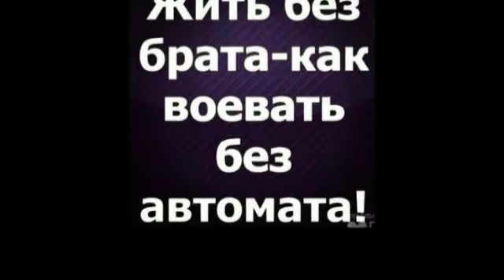Elcin Agcabedili Ferhad Ağcabədili Avsar Eyitbar ad Gününe ermağan olundu super musiqili meyxana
DİQQƏT! Kopiyalamaq qəti qadağandır. Çünki Elçin Ağcabədiliye

məxsus olan kanal rəsmi olduğu üçün bütün ona aid olan mahnı və videoların hüquqları  tərəfindən qorunur.

 Əks təqdirdə kanalınıza  tərəfindən şikayət olunacaq

musiqili meyxana, Elcin Agcabedili Elçin Ağcabədili

musiqili meyxana perviz,
musiqili meyxanalar 2018,
musiqili meyxanalar,
Dolya
musiqili meyxana 2013 musiqili meyxana,
musiqili meyxana 2018,
musiqili meyxana perviz,
musiqili meyxanalar 2018,
musiqili meyxanalar,